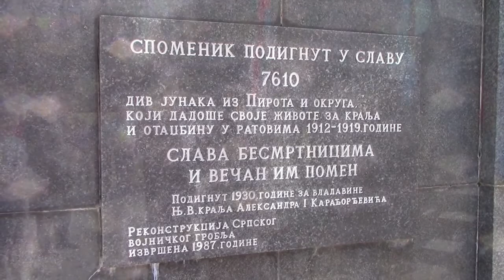Pomen povodom proboja Solunskog fronta 15.09.2016.